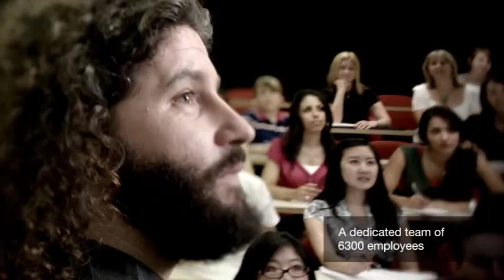Welcome to The University of Queensland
Find out what UQ is all about!
No matter where you want to go in Health, UQ can help you get there.